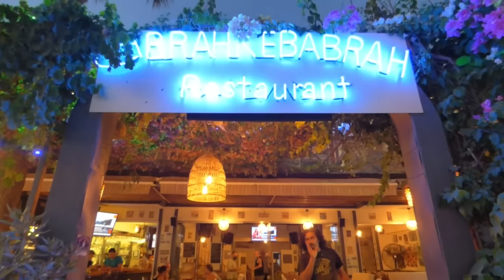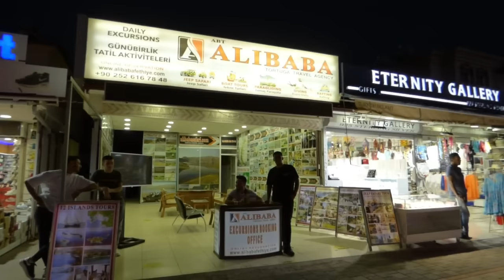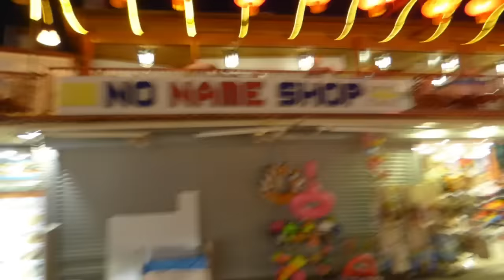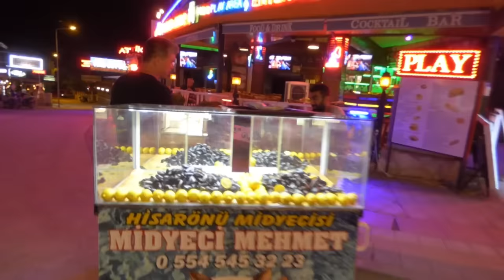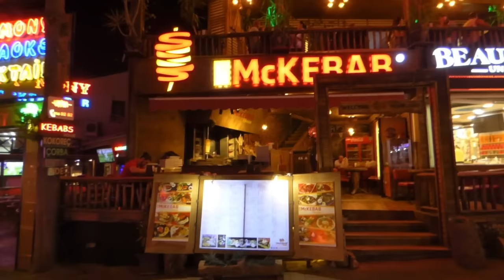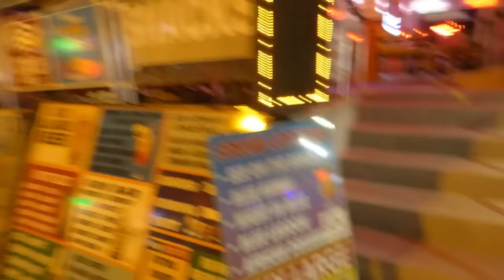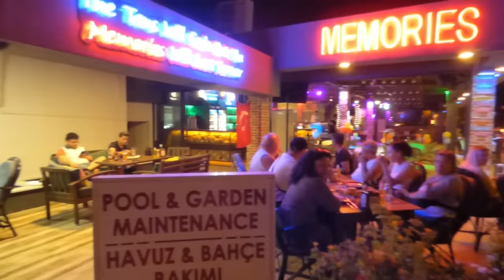Hisaronu Town, Hype or the real thing? Well i found out, so let's have a look at reality!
Hisaronu Fethiye has the reputation of being the party town , but was it? The answer is at the end of the video. During the pandemic we look at how a holiday resort destination can be effected.  Situated in southern Turkey on the lycian way!
There are Bars, Restaurants, Clubs and so much more in this holiday village that keeps growing and growing.
Shoppers paradise at bargain prices for everything!
Ovacik is only 5 minutes away, Olu Deniz the famous beach resort is only 10 minutes away and Fethiye coastal town is only half an hour away, making Hisaronu an ideal location for a vacation.
I walked these streets to show you the quiet time and the time that it should all come alive. But did i have the stamina for this lively resort? Watch and find out.
Watch me walk the streets talking to locals and getting a true on the ground experience.
So, dive in and tell me what you think. I can say, i stayed longer than i thought i would .

Also please visit our Facebook Group with 1000s of followers to get a more community feel and on the ground information about daily life in this part of the country and also other cities of Turkey.